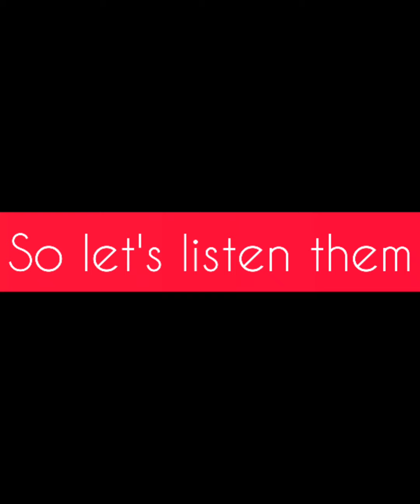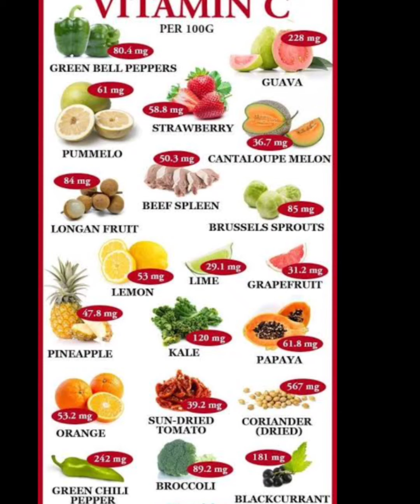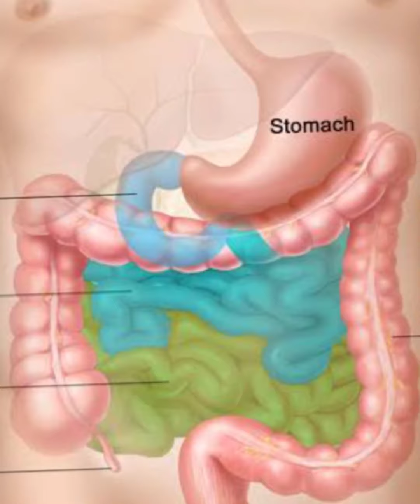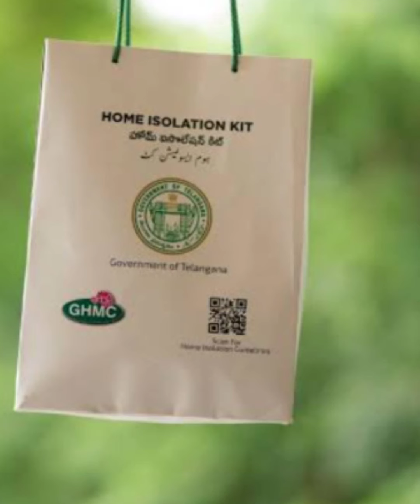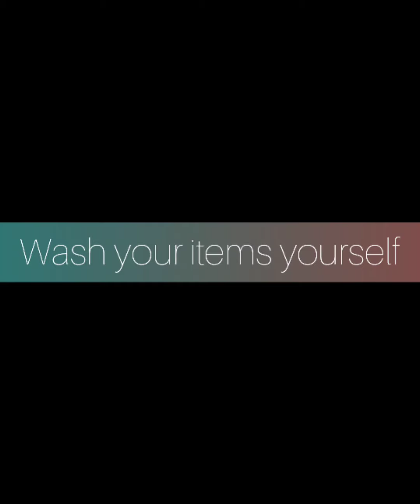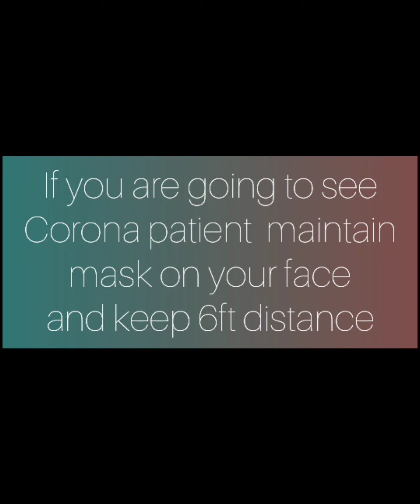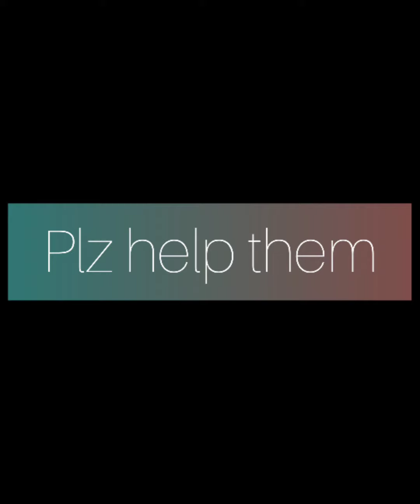Protect yourself from Corona....